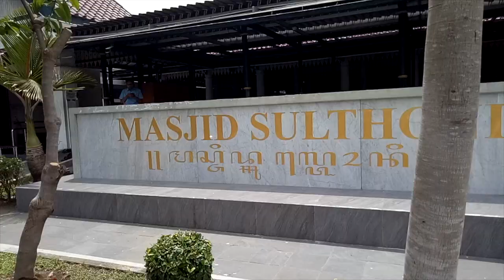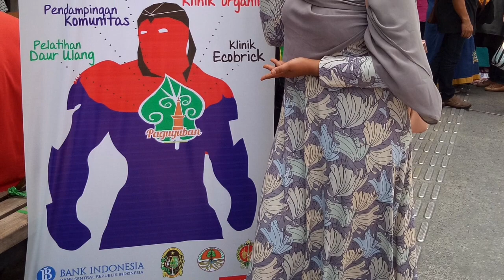Heboh!!! Acara Pelatihan Bank Sampah di Jogja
Semua antusias siang itu. Bayangkan 50 jenis pelatihan daur ulang sampah yang bisa diikuti peserta. Kegiatan Bank Sampah Jogja Heboh diadakan Selasa Wage Malioboro (hari bebas kendaraan), ini menambah keriuhan acara. Semua berebut untuk mengikuti pelatihan.

Kami (saya dan rombongan PKK Kota Magelang) sangat menikmati pelatihan yang diadakan di plataran jalan Malioboro.

Tonton juga keseruan!! yang lain di chanel